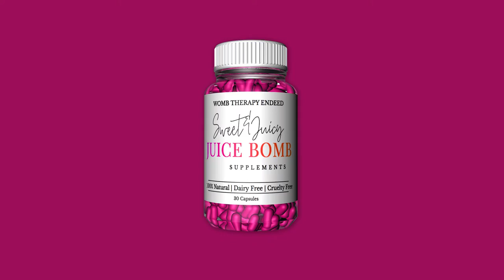3D Medicine Bottle 360 Rotation Animation.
3D Medicine Bottle 360 Rotation Animation.